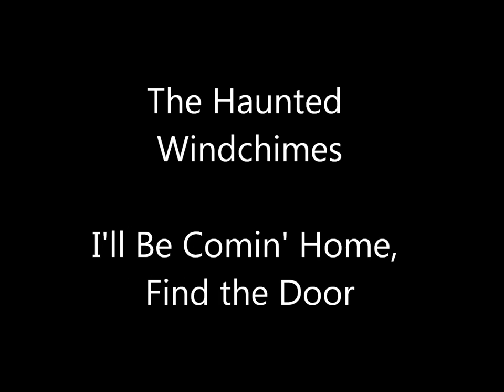Haunted Windchimes I'll Be Comin' Home